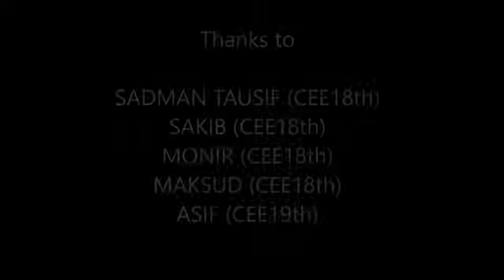MIME CEE19th SUST 2016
CEE Cultural Programme ,SUST, 2016.MIME( বাঁকা মেরুদন্ড ).